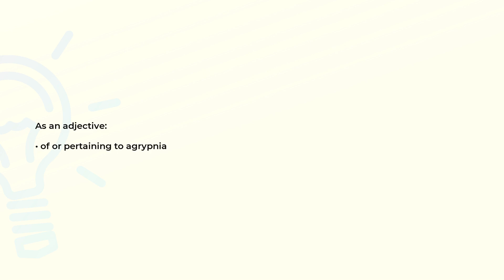What is the meaning of the word AGRYPNOTIC?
Definition and spelling of the word AGRYPNOTIC.

(00:00) Intro
(00:08) As an adjective
(00:15) Spelling

As an adjective (00:08):
• of or pertaining to agrypnia